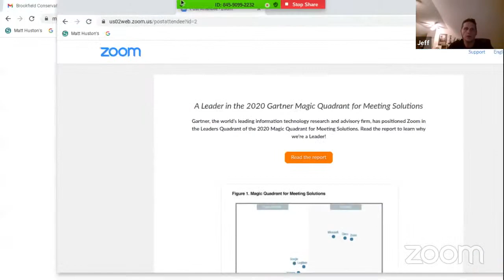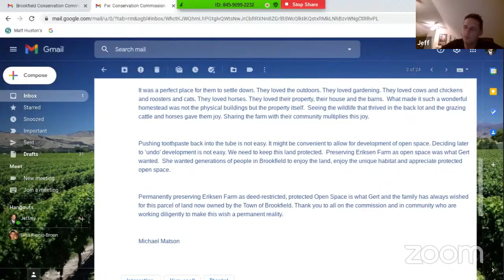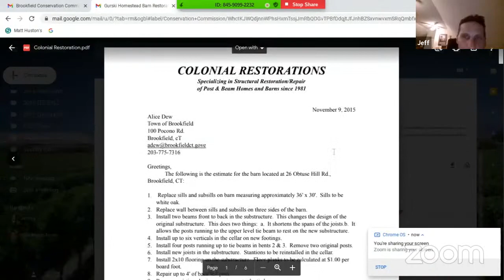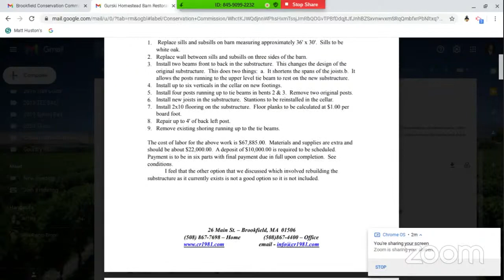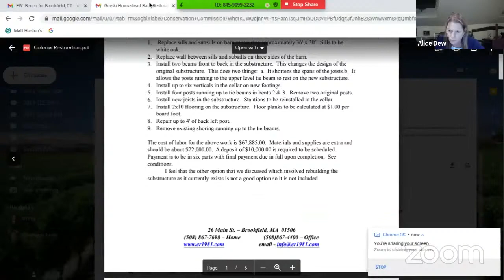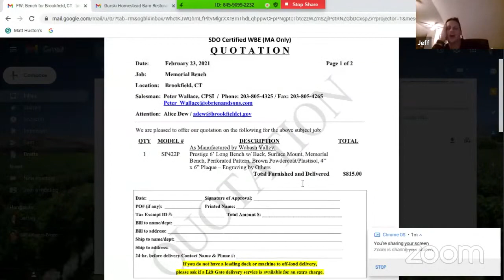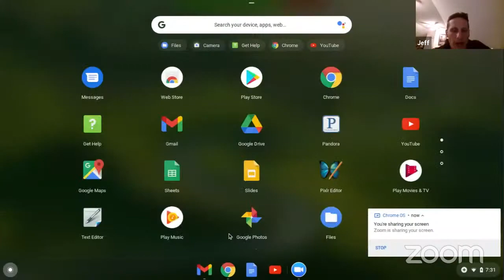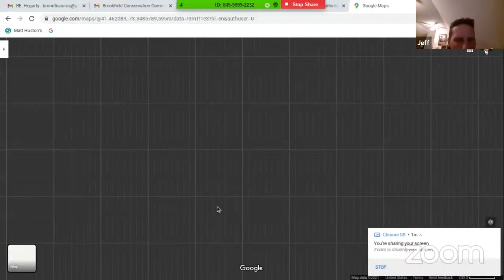2021-03-03 Conservation Commission